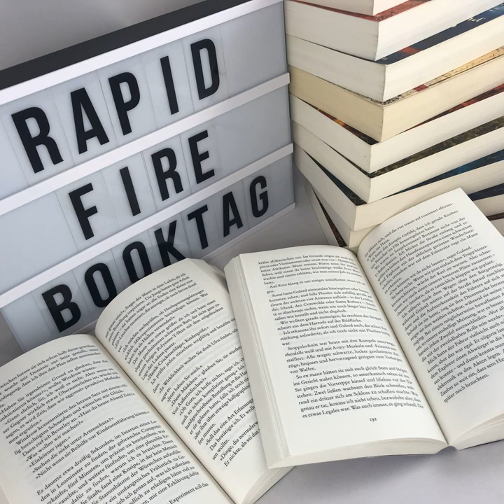bücherreich 118 - Sonderepisode Buchtag Rapid Fire Book Tag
Ein paar schnelle Fragen rund um's Thema Buch beantworten?
Kann ich!

Das Original des "Rapid Fire Book Tags" findet ihr auf dem YouTube-Kanal von GirlReading.

Meine Antworten findet ihr in der neuen Episode. Viel Spaß und wer noch Lust hat, fühle sich getaggt!